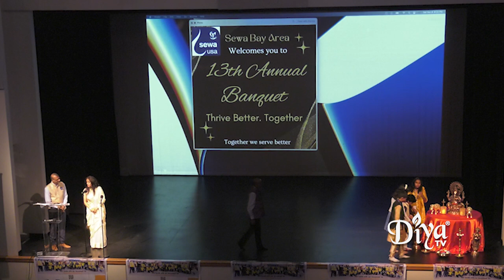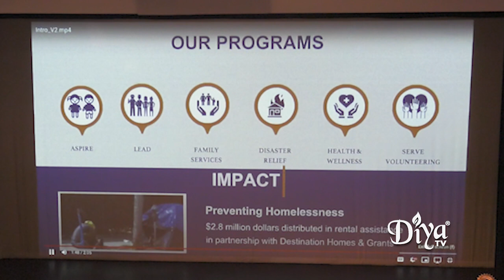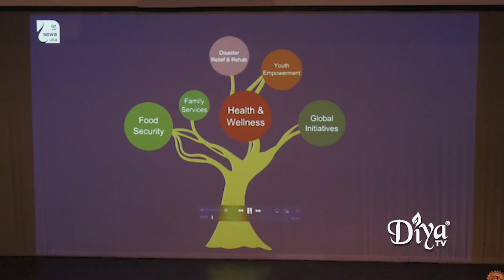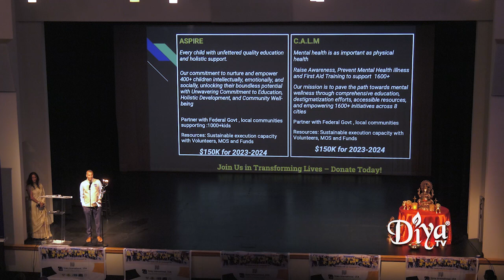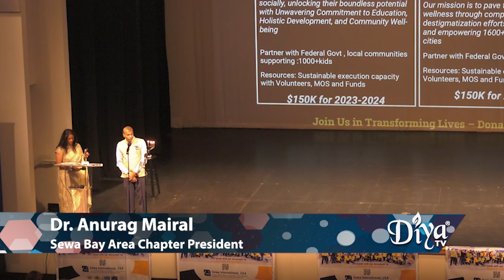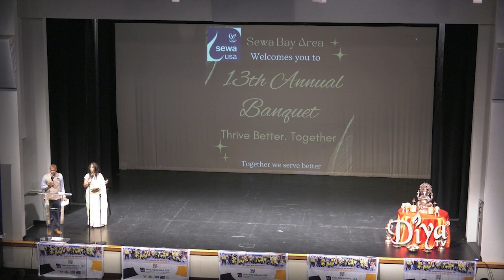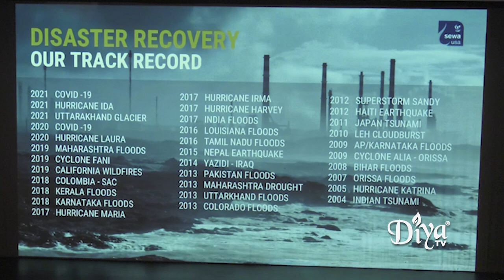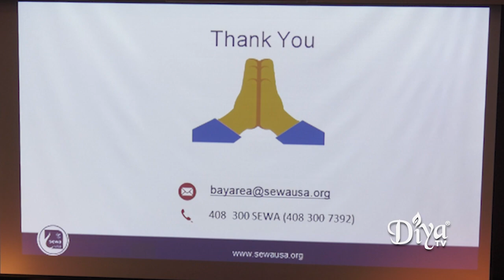SEWA Bay Area 13th Annual Banquet in Palo Alto, California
The 2023 Sewa Bay Area Annual Banquet celebrates SEWA's efforts in serving the local community, held at the Oshman Family Jewish Community Center in Palo Alto, California on December 9, 2023.

SEWA project highlights include:

ASPIRE Program: The goal of ASPIRE After-School tutoring program is to reduce gaps in education for students in the underprivileged communities. A key focus for this year is expanding our services to three underserved schools and one community center.

Family Services: The Bay Area Family Services team strives to support the families in distress through high-touch engagements. The range of services we provide includes assistance with health crises, economic distress, family health, emotional turmoil, and other unexpected hardships. The team offers case management, educational sessions, and S.E.L.F. (Sleep, Exercise, Lifestyle and Food) programs.

LEAD Program: LEAD is Sewa International's youth leadership program empowering young high school students. The goal of the program is to develop socially conscious leadership skills, promote empathetic volunteerism and make a difference in the community.

Health and Wellness:  Sewa's health and wellness program is focused on eliminating health inequities hidden within our own affluent communities. The target population includes unhoused, seniors, immigrant families, and communities of color. A key goal for this year is to address the significant mental health burden in the Bay Area.

Disaster relief and rehabilitation: Sewa provides preparedness solutions to communities at risk; relief to those displaced by disasters such as wildfires and pandemic; and rehabilitation services.

Food Security: Sewa works with partner organizations to address food insecurity in the unhoused and other underserved communities. The services include packing essential groceries and preparing nutritious sandwiches & burritos.

Diya TV ®
Enlighten. Entertain. Inspire.™